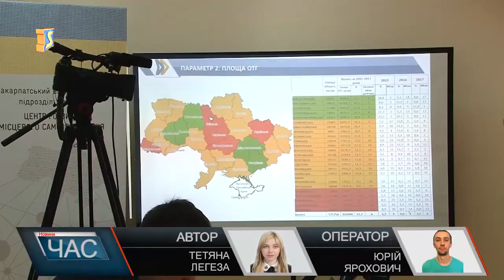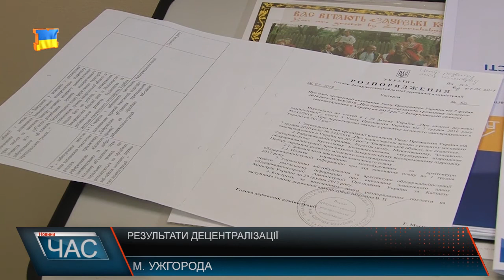Результати децентралізації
За 2015-ий рік на Закарпатті утворилися Тячівська та Вільховецька громади. На розвиток їхньої інфраструктури держава виділила 15-ть млн гривень субвенції. За ці кошти реалізували 18-ть проектів будівництва та реконструкції закладів освіти, медицини, ЦНАПів. За високі показники розвитку, Тячівська ОТГ опинилася у першій десятці лідерів об’єднаних громад в Україні. Станом на 2017-ий до списку згаданих двох територіальних громад, приєдналися Полянська, Перечинська та Іршавська. Чому на все Закарпаття маємо тільки 5-ть громад, фахівці називають декілька причин. В тому числі і політичні. А от долю районних адміністрацій нардепи можуть вирішити вже цієї осені. Саме народні обранці мають прийняти закони, який урегулюює функціонування РДА та заразом і засади адміністративно-територіального устрою об’єднаних громад. Поки нардепи готуються приймати закони, до об’єднання готується шоста громада Закарпаття – Баранинська. Найближчим часом ЦВК має призначити перші вибори. До слова, на цей рік держава виділила на всі ОТГ краю15-ть млн. гривень субвенції. Також на розвиток інфраструктури.